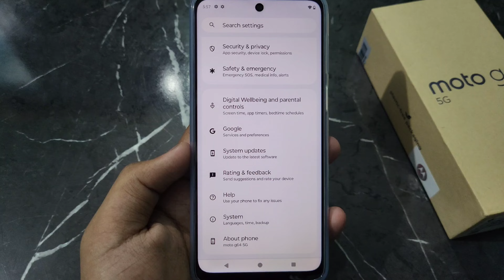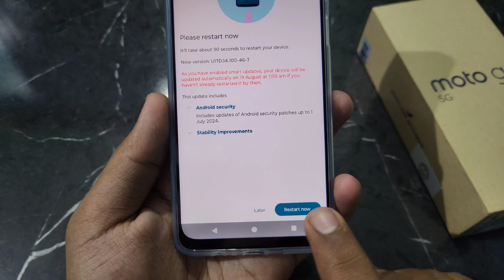Motorola Phone Update Kaise Kare | How To Software Update On Motorola | Moto phone update kaise kare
motorola phone update kaise kare | how to software update on motorola | moto phone update kaise kare all this is covered in this video

1) motorola phone update kaise kare
2) how to software update on motorola
3) moto phone update kaise kare
4) motorola phone me software update kaise kare
5) how to update motorola mobile
6) how to system update motorola phone
7) motorola phone ko update kaise kare
8) moto mobile update kaise kare
9) motorola me system update kaise kare
10) motorola mobile ko update kaise kare